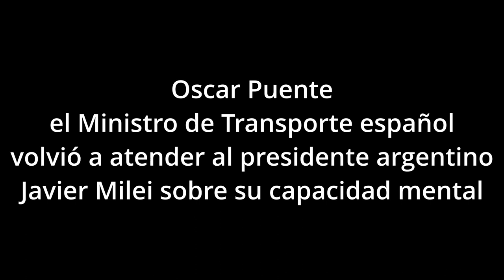Oscar Puente volvió a referirse al estado mental de Javier Milei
A ese recorte audiovisual hizo referencia cuando sugirió que el mandatario argentino había “ingerido sustancias”.

El funcionario español participó de una mesa redonda sobre redes sociales e imagen pública de políticos donde recomendó a los jóvenes ser ellos mismos y, en tono de broma, agregó que “hay gente muy mala que, siendo ella misma, ha llegado a lo más alto”. Acto seguido, Puente puso como ejemplo los casos de Milei y de Donald Trump. “No sé si tendrán asesores. Yo a Milei, desde luego, si tiene asesores, yo creo que no escucha mucho”, agregó.

“Yo he visto a Milei, en una tele, y según le estaba oyendo, ¿os acordáis? Lo de… Cuando salió no sé en qué estado y previa a la ingesta o después de la ingesta de qué sustancias, pero salió a decir aquello de, aquello que dijo, pocos días antes de… Yo dije: ‘Es imposible que gane las elecciones’”, afirmó.

Ante estas declaraciones, el Gobierno argentino repudió las declaraciones del español y apuntó directamente contra el presidente del Gobierno de España, Pedro Sánchez. “El gobierno de Pedro Sánchez tiene problemas más importantes de los que ocuparse, como las acusaciones de corrupción que caen sobre su esposa, asunto que lo llevó incluso a evaluar su renuncia. Por el bien del Reino de España, esperamos que la justicia actúe con celeridad para esclarecer semejante escándalo de corrupción que afecta directamente la estabilidad de su Nación y, por consiguiente, las relaciones con nuestro país”, señaló el comunicado oficial.

Ahora, en las últimas horas, el ministro español realizó una nueva publicación en sus redes donde, sin nombrar al presidente Milei, recordó un hecho similar en su país: un fuerte cuestionamiento de la presidenta de la Comunidad de Madrid, Isabel Díaz Ayuso, contra Pedro Sánchez.

“Cuando la Presidenta de la Comunidad de Madrid llamó hijo de puta al Presidente del Gobierno de España, no leí una sola columna de opinión en los medios de la fachosfera o la bulosfera criticándolo. NI UNA. Tampoco les preocupó el ‘conflicto institucional’. ¡¡FARISEOS!!”, escribió el encargado de la cartera de transporte de España.

Inmediatamente, comenzaron los comentarios a su publicación, pero hubo uno en particular al que Puente contestó. Y se trata de un posteo del politólogo español Fran Guerrero, quien en defensa del ministro compartió el fragmento de una entrevista de Milei, junto al texto: “Esta es la entrevista de Milei a la que se refiere Oscar Puente sobre las ‘sustancias’”.